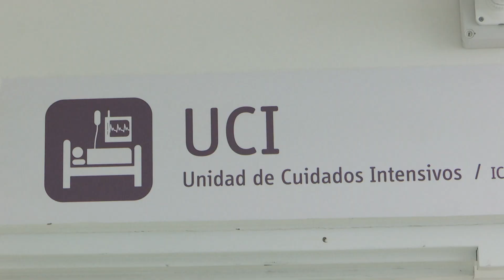En Medellín se mantendrán habilitadas 1.057 camas UCI - Telemedellín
Por falta de recursos de algunas IPS en Antioquia, varias Unidades de Cuidados Intensivos empezaron a ser desmontadas. Sin embargo, en Medellín seguirán activas las mil 57 habilitadas hasta que termine la vacunación.